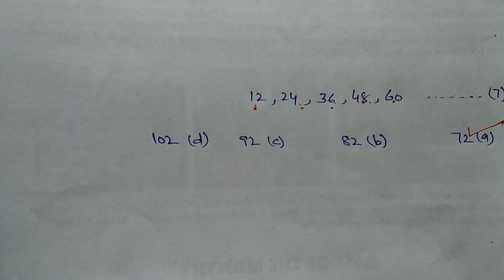IQ MCQs | For Vaccinator Test | Mehran Education